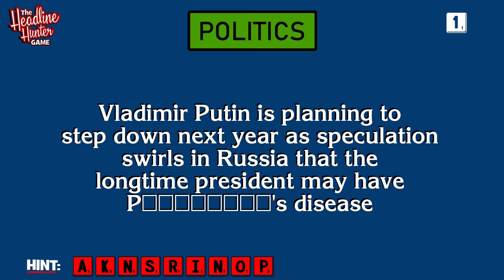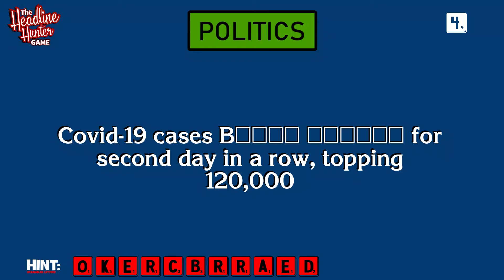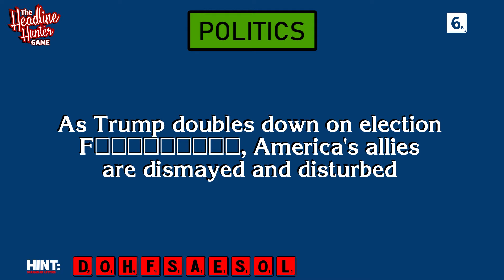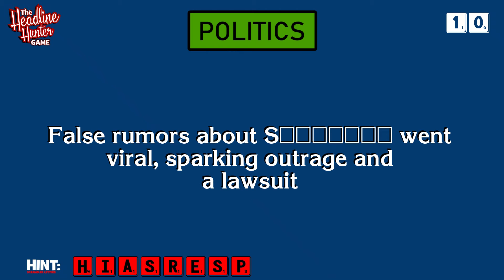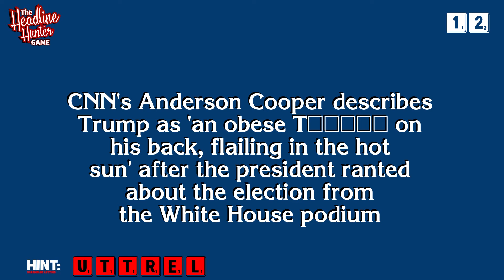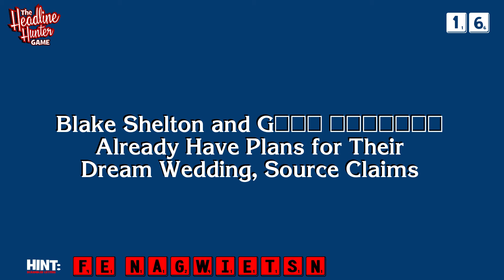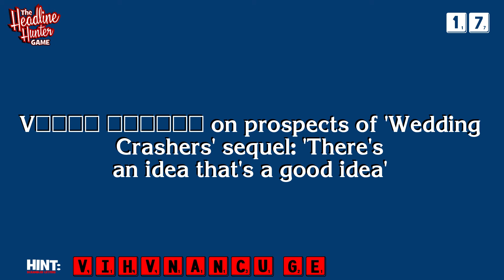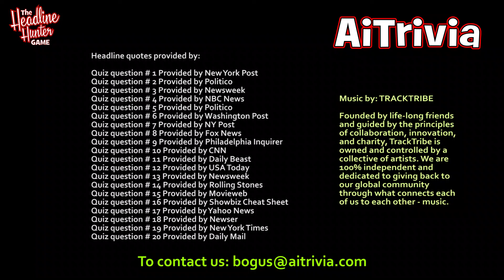November 6 2020 Headline Hunter Quiz Show NEW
Finally, a 20-Question Quiz  Show designed by professional journalists -- for intelligent, well-informed current  events enthusiasts.

Tremendous day for a quiz as the election results are inches away from confirming Biden as our new President!